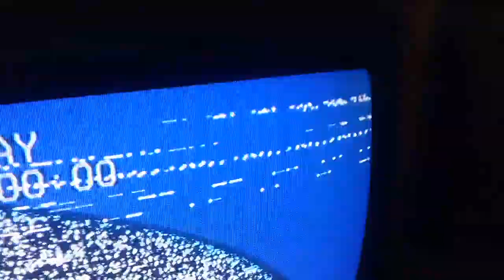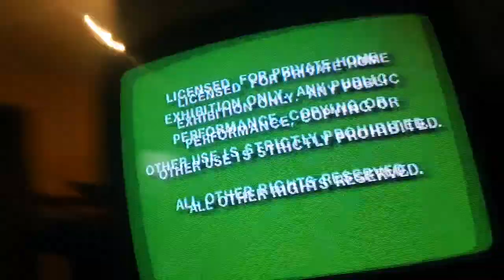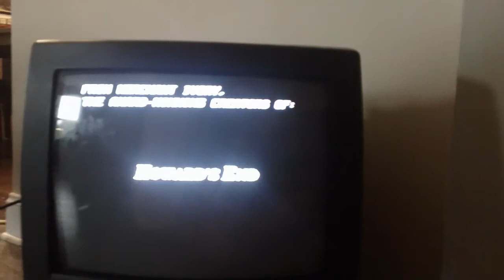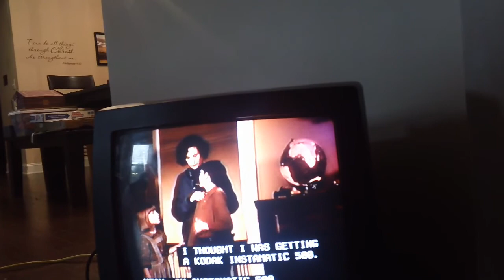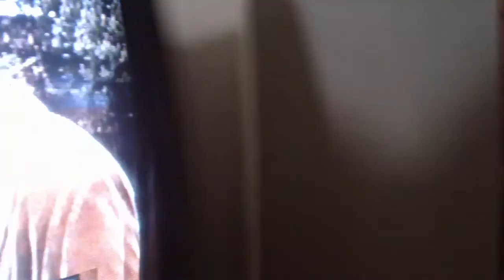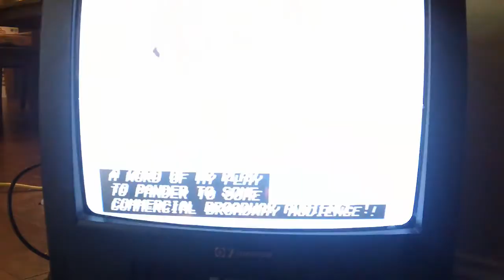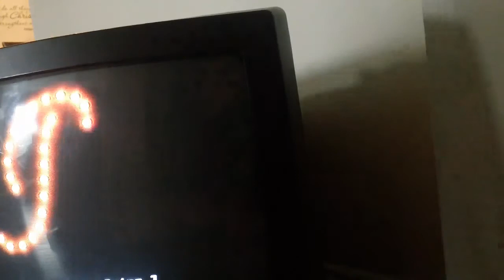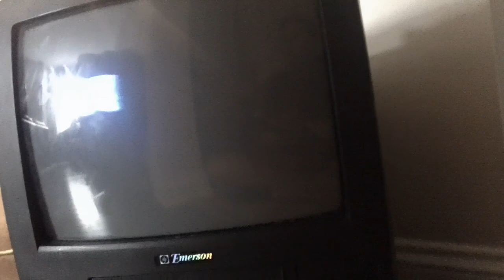Opening To Country Life 1996 VHS